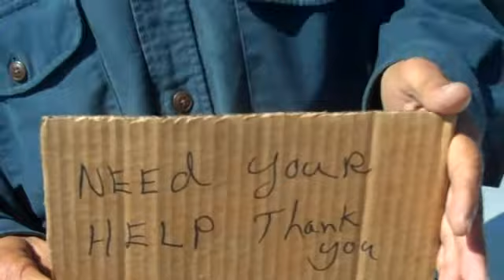How do you say fucker in CHINESE ?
Mr. Lou didn't have much jokes to offer, but I still decided to record him. for the facts of life . BumJokes.TV